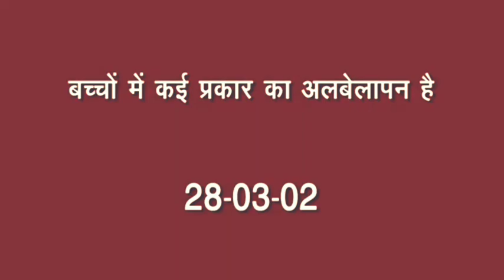बच्चों में कई प्रकार का अल्वेलापन है । अव्यक्त बापदादा ।